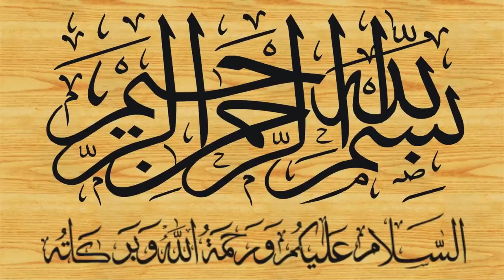Zikre Khuda Wa Zikre Mustafa By Qari Muhammad Usman Sahib Faisalabadi ذکر خدا و ذکر مصطفیﷺHD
Qari Yaqoob Sahib Faisalabadi Ka Shagird
Qari Muhammad Usman Sahib Faisalabadi
قاری محمد یعقوب صاحب فیصل آبادی کا شاگرد قاری عثمان محمد فیصل آبادی
ذکر خدا و ذکر مصطفی